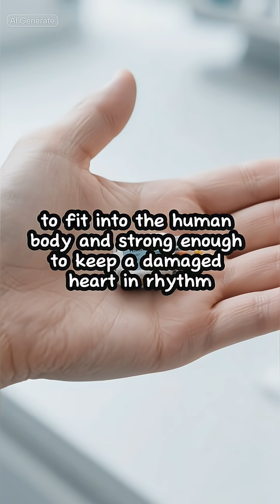The Wrong Resistor That Restarted Hearts (Science “Fail”)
In the late 1950s, American engineer Wilson Greatbatch was in his workshop, building a simple device to record heart sounds in animals. He reached into a parts bin, grabbed what he thought was the correct resistor… and picked the wrong one. When he wired it in, the circuit didn’t produce a smooth recording signal at all.

Instead, it pulsed. Lub-dub… lub-dub…—the irregular circuit was firing in a steady rhythm, eerily like a heartbeat. Greatbatch stared at the blinking output and realized what his mistake had given him: not a better recorder, but the core of a device that could drive a heartbeat itself. ￼

Out of that “failed” experiment came the first implantable cardiac pacemaker—small enough to fit into the human body and strong enough to keep a damaged heart in rhythm. Within a few years, patients who would have died from slow, failing hearts were walking around with a battery-powered mistake in their chests, keeping time.